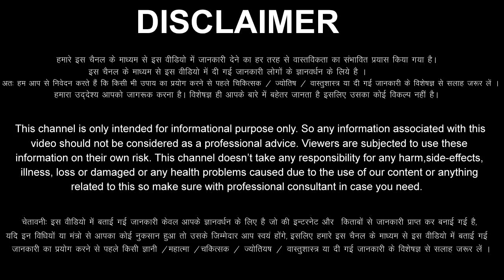कर्क राशि: 24,25,26,27 जुलाई 2023 हीरे की बारिश करेगी किस्मत, दुश्मन को करारा जवाब मिलेगा Kark Rashi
aaj ka Kark rashi ka aaj ka rashifal aaj ka Kark Rashifal 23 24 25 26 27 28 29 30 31 July 2023
Kark Rashifal July 2023
Kark Rashi July 2023
Cancer Horoscope July 2023